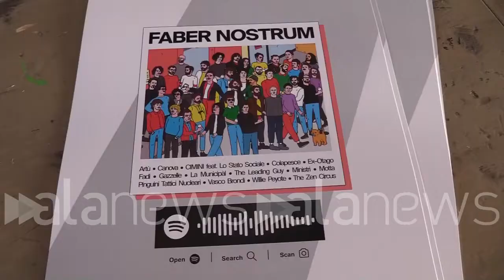Musica: presentato 'Faber Nostrum', disco tributo a De André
Nell'album cover interpretate da vari artisti della nuova scena musicale italiana

SPETTACOLO (Roma). E' stato presentato presso il Mercato Centrale della stazione Termini di Roma 'Faber Nostrum', l'album tributo a Fabrizio De André che vede la partecipazione di alcuni dei nomi più influenti della nuova scena musicale italiana, tra cui gli Ex-Otago, The Zen Circus e i Ministri. Ci sono delle versioni rispettose - ha spiegato la vedova di de André, Dori Ghezzi - ma è quello che ha fatto Fabrizio che si è sempre ispirato a qualcuno. Sono stati scelti più che altro brani romantici e non politici, evidentemente c'è bisogno anche di questo". Ho scelto di interpretare 'La canzone dell'amore perduto' - ha detto Colapesce -. Il disco è molto valido ed eterogeneo, ognuno ha cercato di mettersi del suo mettendosi in gioco parecchio". (Andrea Corti/alanews)